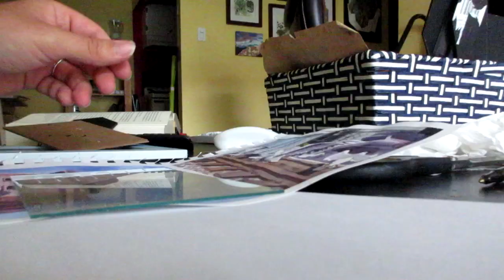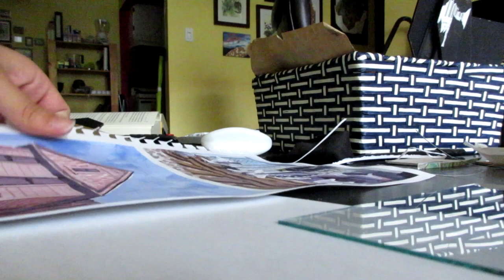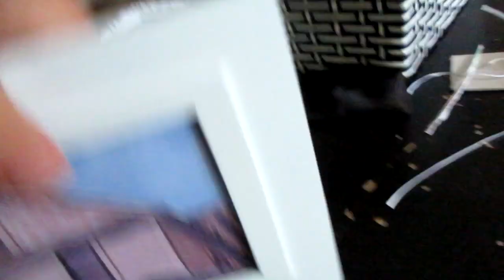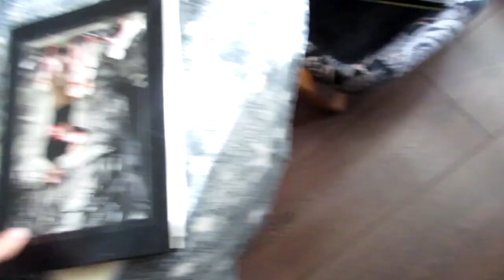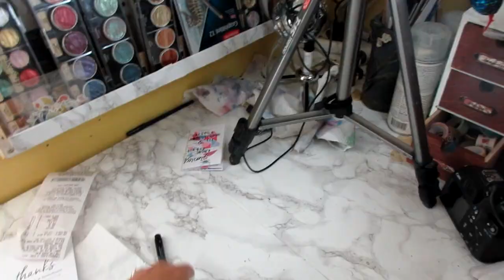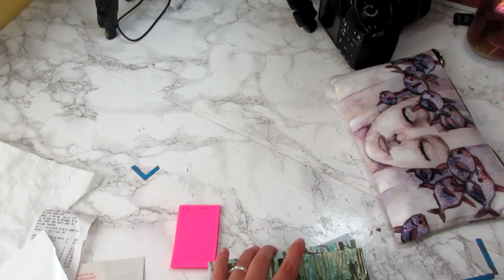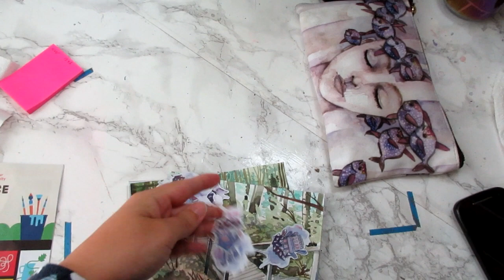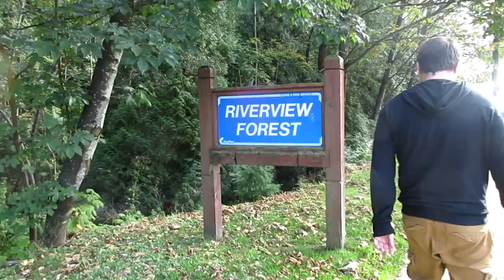(vlog) The intense artist life...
"gaia in fog" dan brodan
"relapse" white hex